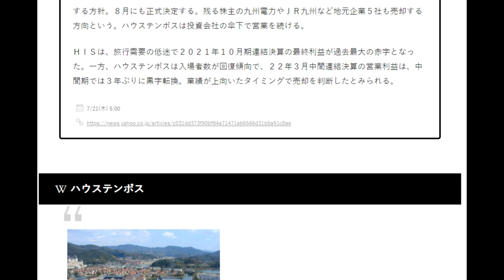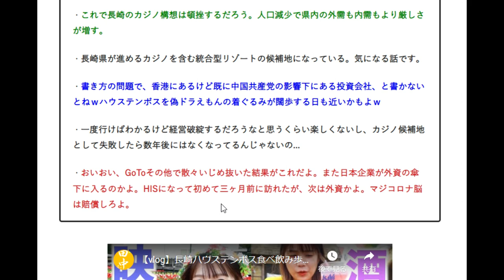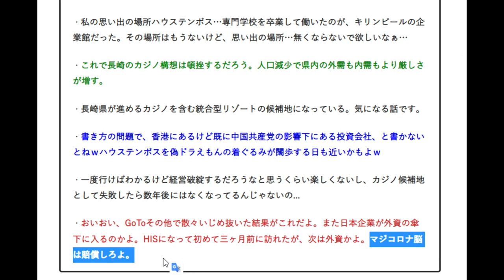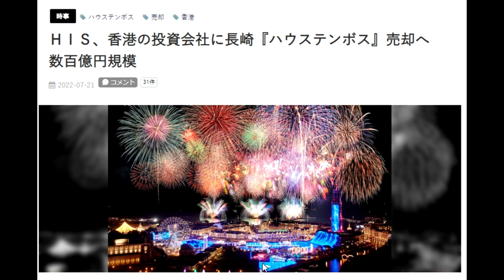【隠居TV】コロナ騒ぎで遊んだ日本人どもの罪：ハウステンボスも中国共産党のものになった。